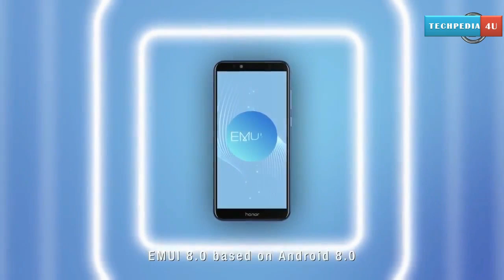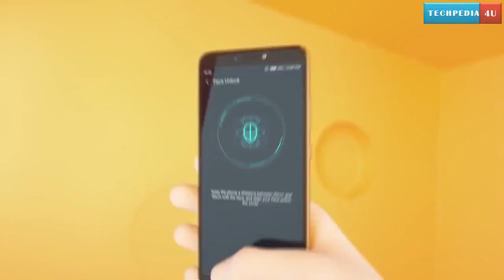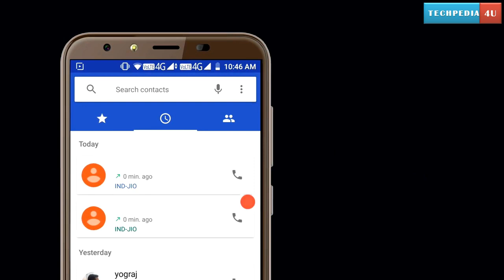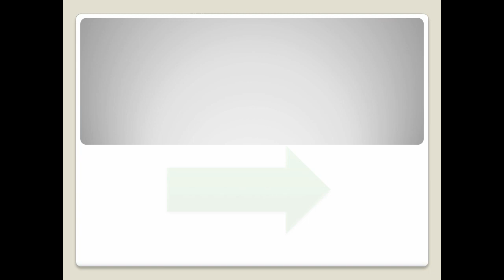Top 5 Best Mobile Under 8000 rupees in india | best Latest Budget Phones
TOP 5 Best Phones Under 8000 rupees in india 2018. latest New Mobiles with Powerful CPU Cameras with 3RAM and storage up to 32GB. These phones are picked from 50 Mobiles list from popular to newest(to buy links are below) watch the full video and share to ur frnds and like comment plz. subscribe my channel for more Best videos
Techpedia 4u
Infinix HOT 6 Pro (Sandstone Black, 32 GB) Online at Best Price Only On Flipkart.com

Honor 7A (Black, 32 GB) available at EMI on Debit Cards only on Flipkart.com

iVooMi i2 (Olive Black, 32 GB) Online at Best Price Only On Flipkart.com

Realme 2 (Diamond Red, 32 GB) Online at Best Price Only On Flipkart.com

Lephone Dazen 6A (Black, 32 GB) Online at Best Price Only On Flipkart.com

More Videos From Techpedia4U

Best RAM(3GB)/Best Storage (32GB)/Better selfie camera(8MP)
phones under 6000 rupees,phones under 6000 4g , phones under 6000 india 2018,redmi phones under 6000, best 4g phones under 6000, best budget smartphones under 6000, best smartphone